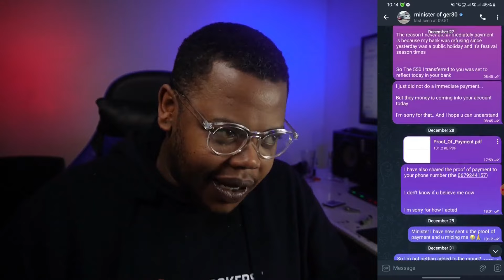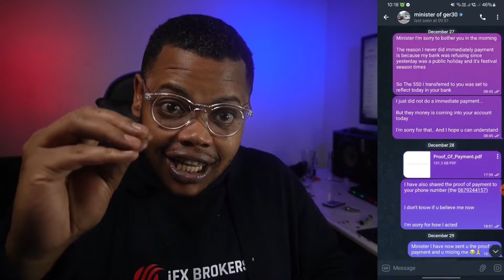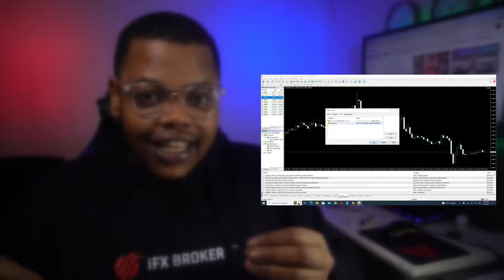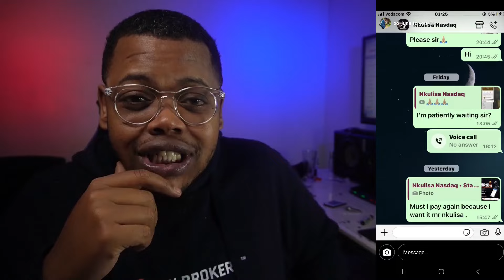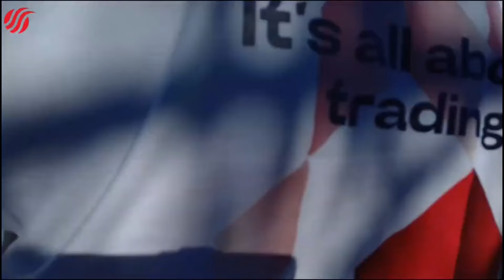SCAMMERS EXPOSED: MINISTER OF GER30 & NKULISA NASDAQ